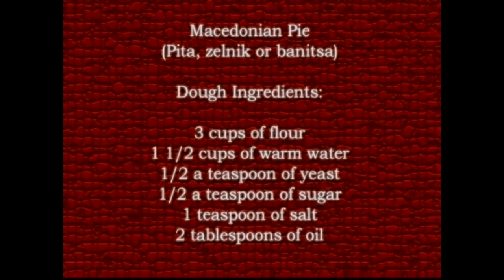Macedonian style Pita with Leeks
As seen on the Macedonian Heritage Hour, Yana Branova prepares Macedonian style pita with leeks.